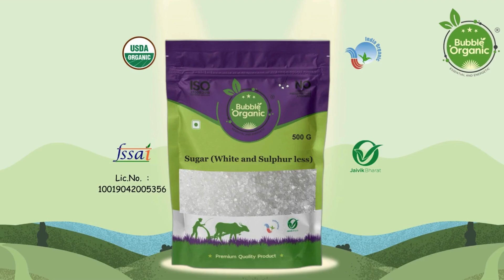BUBBLE ORGANIC SUGAR ( WHITE & SULPHUR LESS)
PRODUCT DESCRIPTION